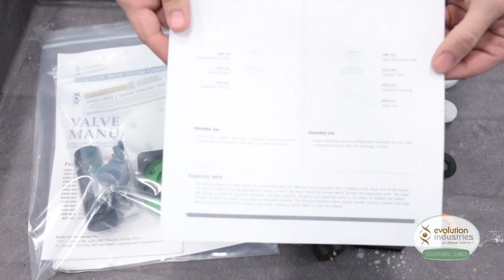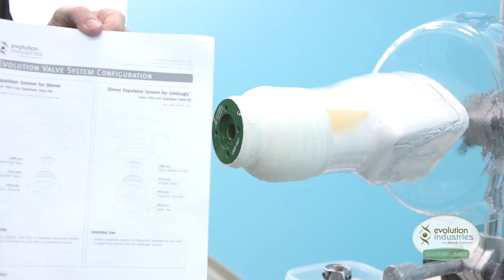Evolution Valve Manual Section 1: Check Socket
Walk through the process of making a standard Evolution Check Socket with Evolution's own, ABC certified technician, Thomas Been Jr, CTP, CPA. Starting from a mold, Tom demonstrates the process of installing Evolution's VMP-007 Standard Mounting Plate in a check socket. We also add scotch cast to the check socket to enable a dynamic alignment.